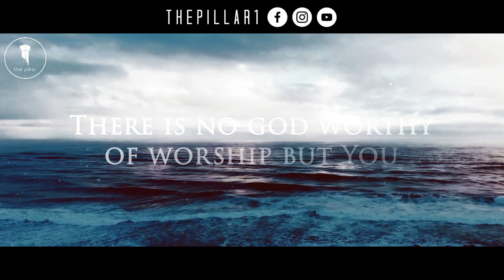Poem On Exalted Names & Attributes of Allah ﷻ Based On The Quran┇Ako Nejad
A sweet and simple poem on the exalted and majestic Names & Attributes of Allah ﷻ written and read by our noble brother Ako Nejad, may Allah preserve him.

May the Names & Attributes of Allah be ever dear to us and may we understand His Names & Attributes, not upon the understanding of Maturidis, not upon the understanding of Asharis, not upon the understanding of Mutazilah, and not upon the understanding of anyone other than the understanding of the Salaf As-Salih. May Allah bless you all.